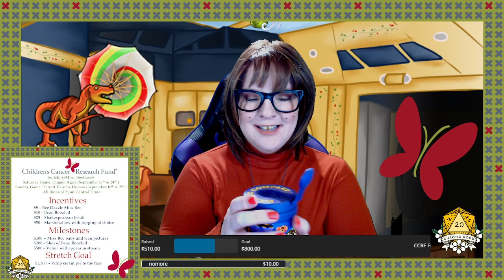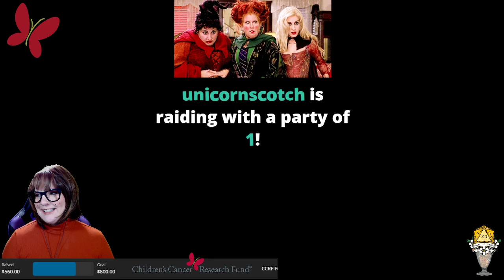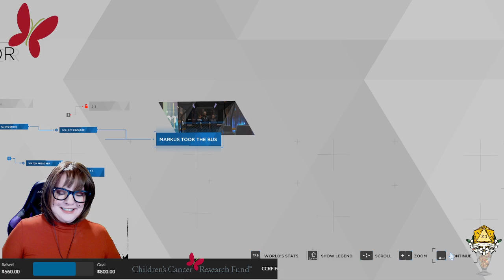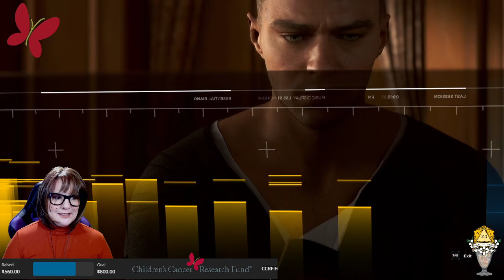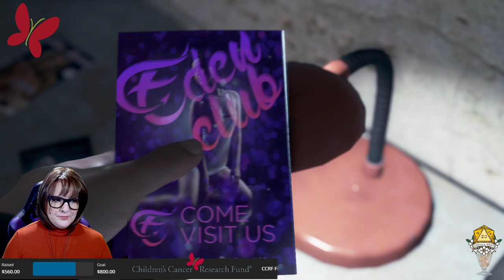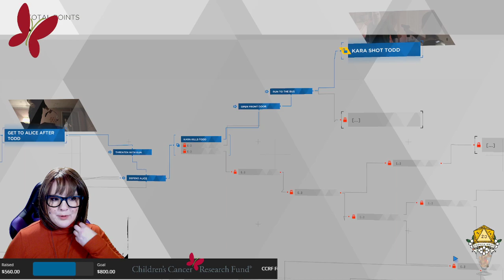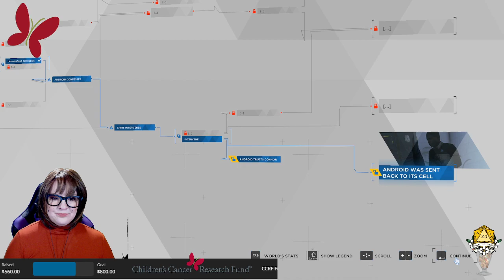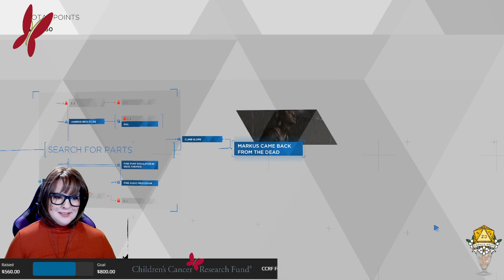Detroit: Become Human - Part 1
Velma the detective playing with detectives. This is during a charity stream so some pauses for milestones. The Velma cosplay was a milestone :)

In this video we completed:
The Hostage
Opening
Shades of Color
A New Home
The Painter
Partners
Stormy Night
Broken
The Interrogation
Fugitives